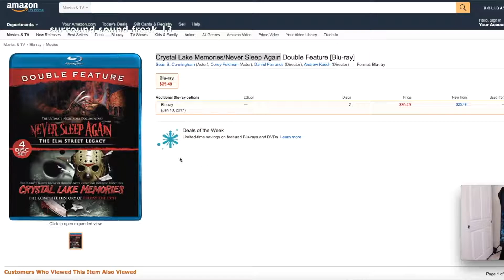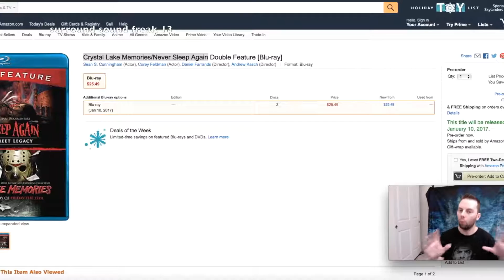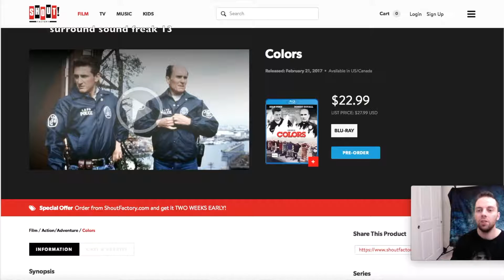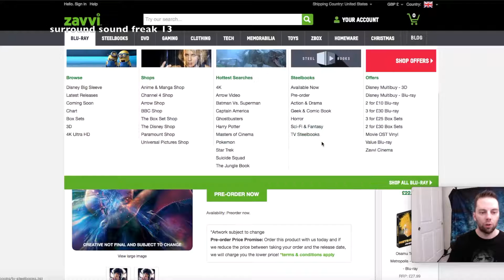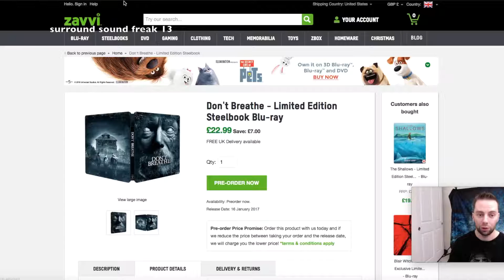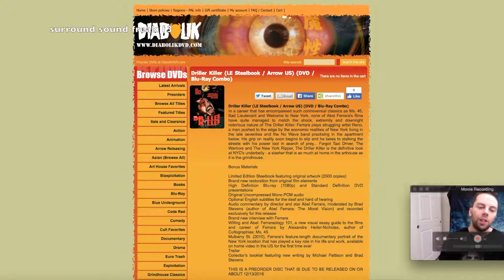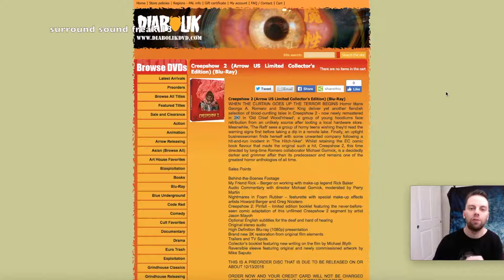Movie News - November 10, 2016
In this Movie News Video, I bring up Doctor Strange steelbook pr order.

I also bring up Creepshow 2, Driller Killer, Don't Breathe steelbook, Colors, Hellraiser Box Set and a double feature of Never Sleep Again and Crystal Lake Memories.

Will you be getting any of these?